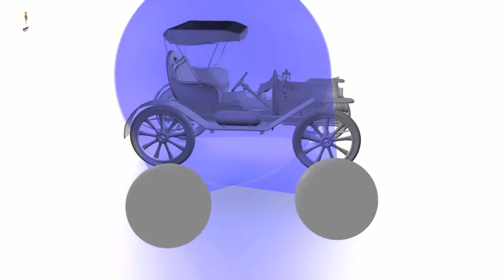What is 3D || 3D Technology Explained || Everything You Know About 3D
Asslam O Alikum Dosto, Aaj ki is video mein maine aap ko 3D Technology k bary mein btaia ha, K 3D hota kia ha, 3D ko record kaisy karty hain,3D ko playback kaisy karty hain.Or Active 3d, passive 3d,glasses free 3d yeh sab kia hain or in mein difference kia hy, Dosto mujhe umeed hai k 3D Explaine ki yeh video aap ko pasand aaye ge.Techinfoedu Channel ko Subscribe krna mat bhholiya ga or Subscribe krny k sath sath video ko Like or apny doston k sath Share krna bhhi mat bhholiya ga, Hamesha Khush rahain or Aap ka din accha guzry ALLAH HAFIZ.

What is Phishing || Resent Technique Gmail Phishing Attacks || How to Prevent and How to Stay Safe?

What is TOR Browser | How to use TOR Browser | TOR Browser use in Android | Hackers use it

_____ VIDEO HINT _____

3d Technology Advantages And Disadvantages
3d Technology Future
3d Technology Without Glass
Active vs Passive 3d glasses
How to Work 3d Glasses
3d Technology Videos

Video Clip Credits:  Google,Youtube,Venky LoveAll